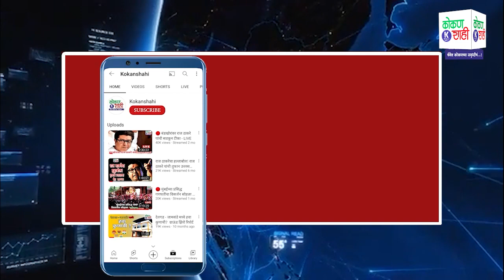🛑 देवगडात पोलिसांची पत्रकारावरच 'पोलिसगिरी'!- नेमकं चाललंय काय? | Kokanshahi